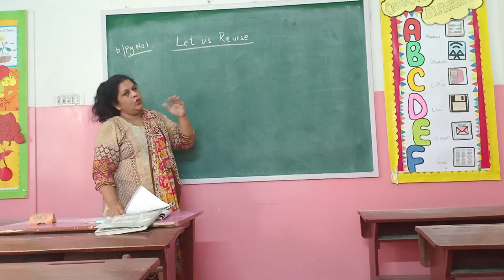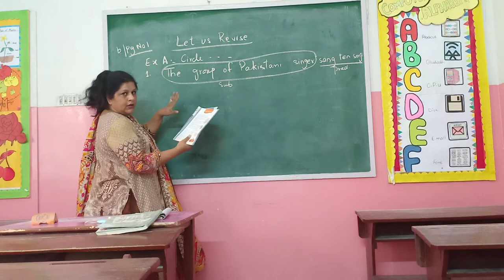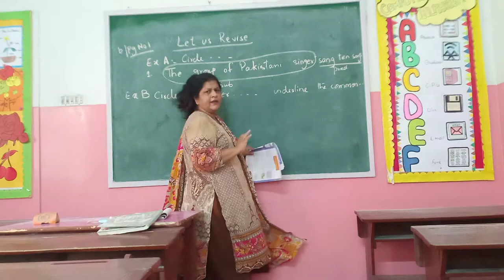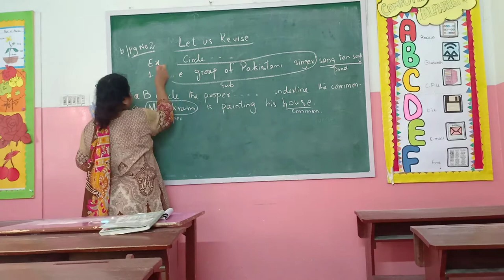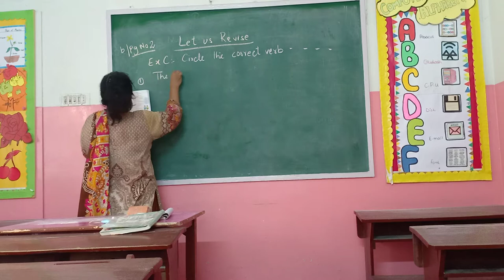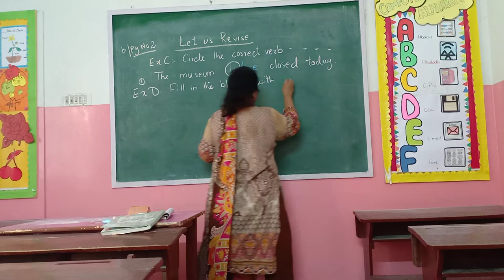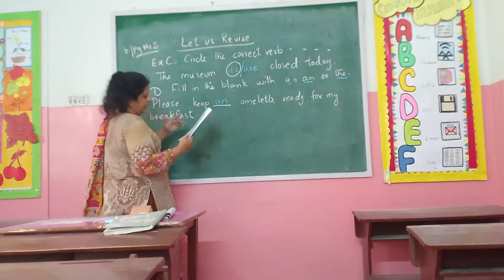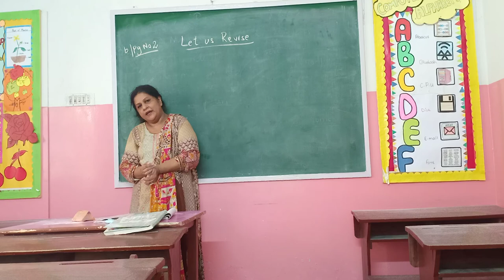Lecture # 01 Class 5 "ENGLISH"